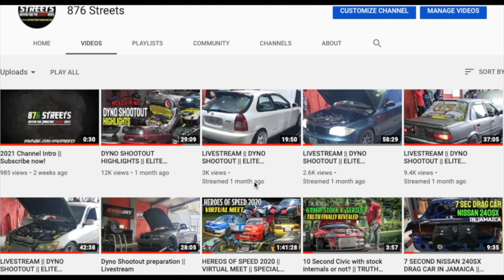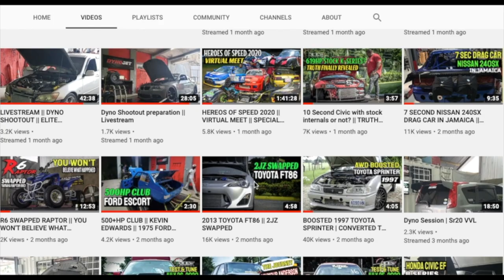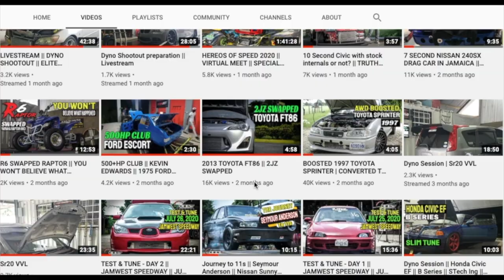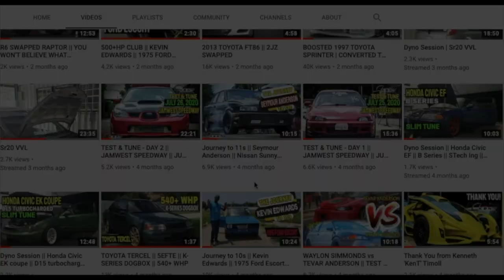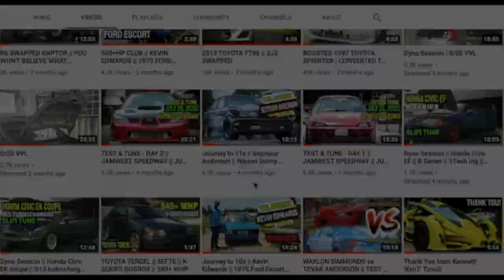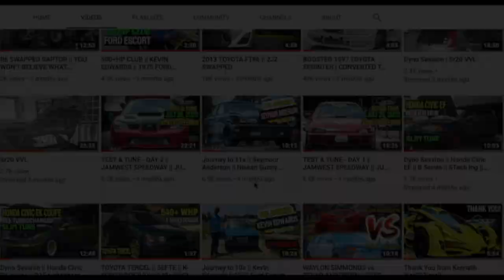KING OF SHORES 2017 || VIRTUAL MEET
876 Streets is your #1 source for Jamaican auto lifestyle videos!